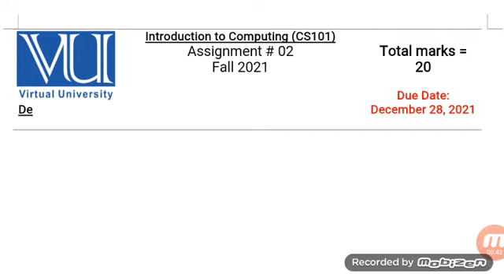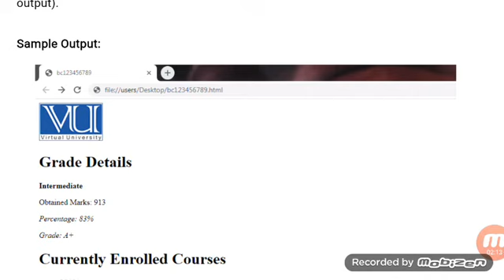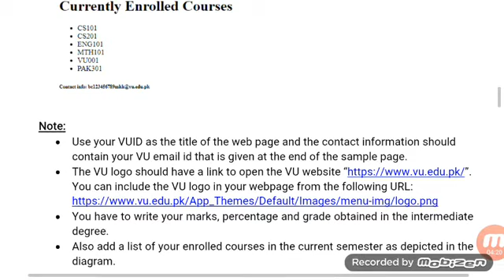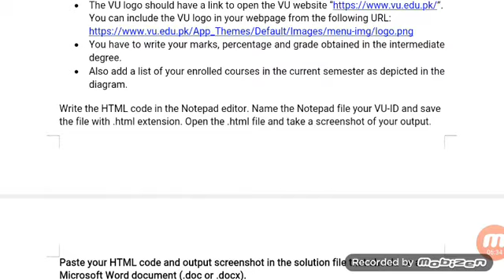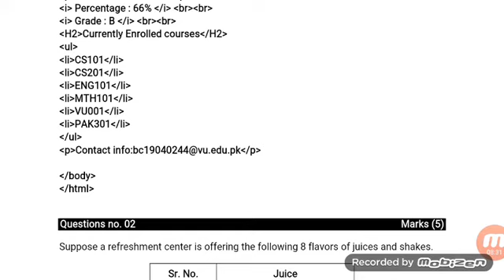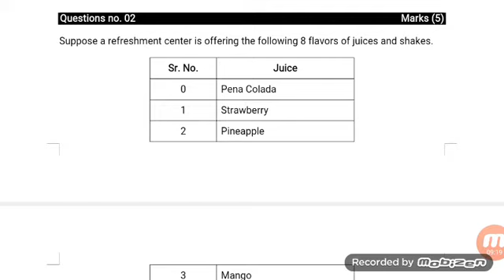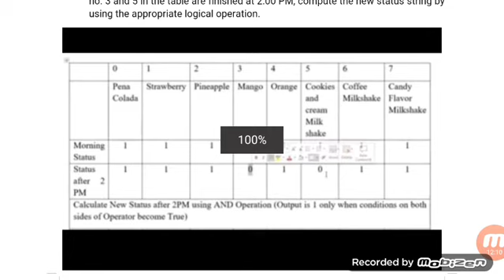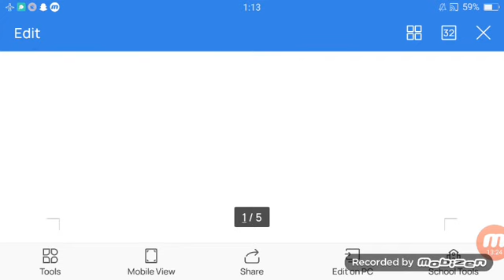CS 101 Assignment No 2. Fall 2021.correct solution by Hafiza zafar.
Aoa student
Here you will find all gdb assignment quiz solution.
Cs 101
Assignment #2
Fall 2021